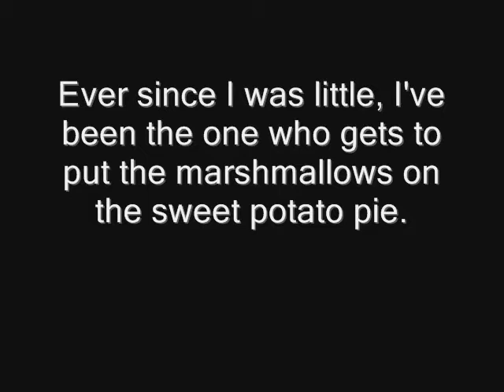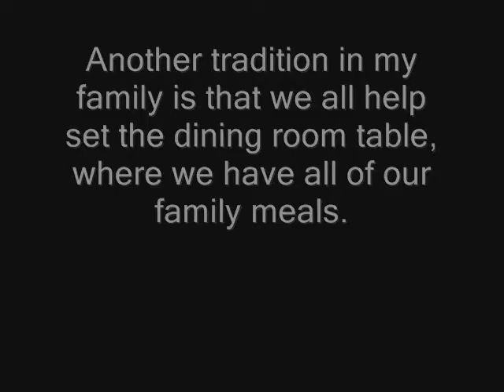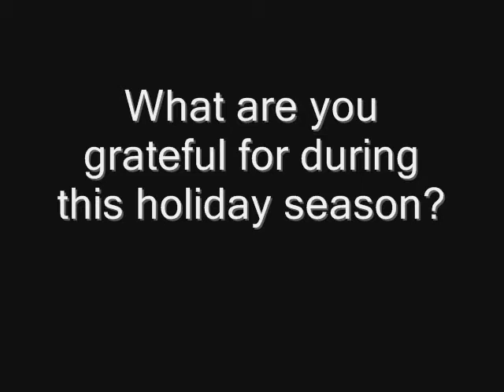Happy Thanksgiving From Katinatreesee (191/365)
What are your traditions and what are thankful for?

I'm thankful for my family, friends, love, health, education, and food.

What we ate:
turkey, cranberry sauce/relish, stuffing, sweet potato pie, corn pudding, twice baked potatoes with sour cream and chives, brussel sprouts, parsnips and carrots, biscuits, rolls, rice, and sparkling apple cider.  And an awesome black and white cookie that was decorated for the holiday lol.

Dessert is next!  (Apple crisp, chocolate chip pudding cake with chocolate ganache, coffee, and tea)